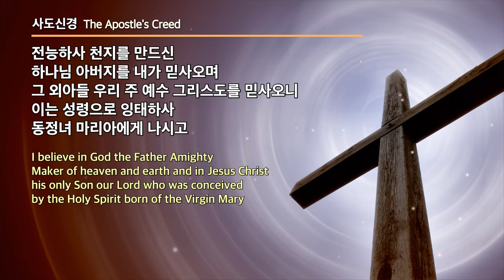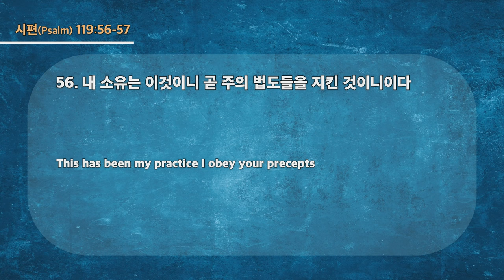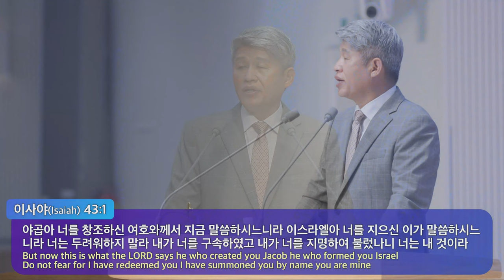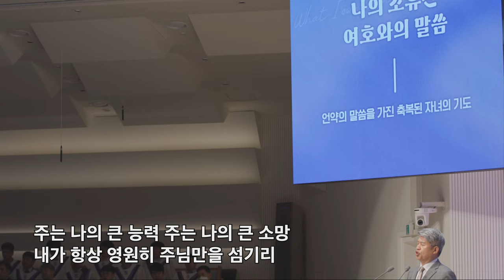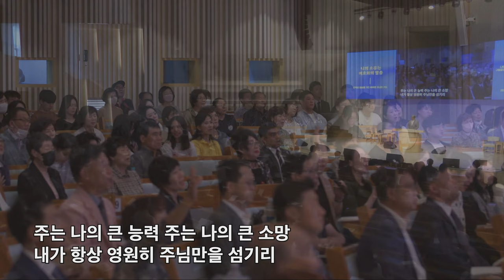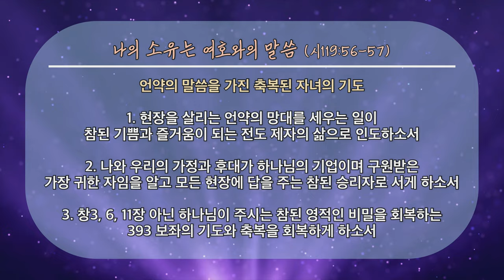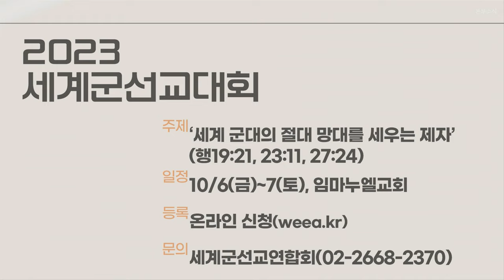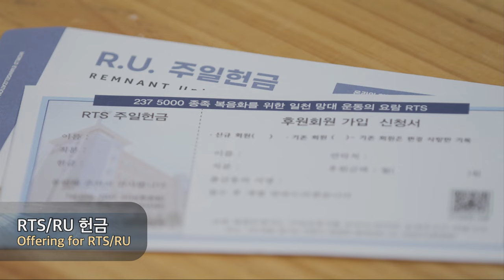20230917 대구하나교회 2부예배 전체